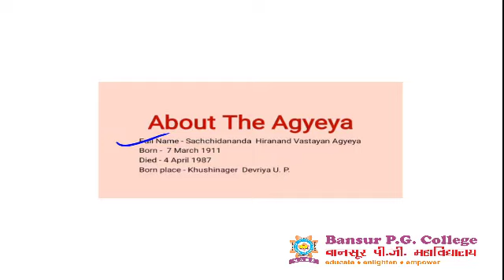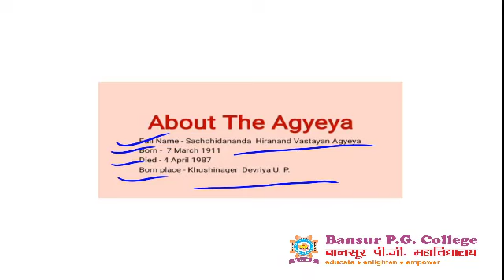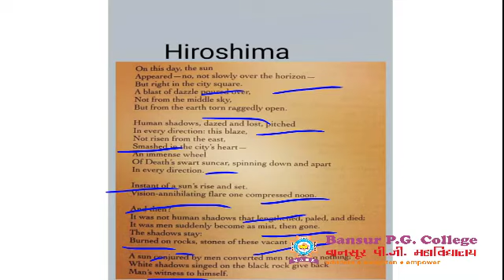B A Part 3 English Literature Poetry and Drama